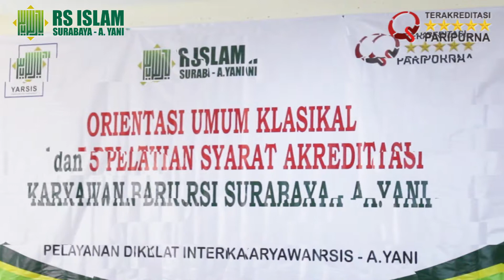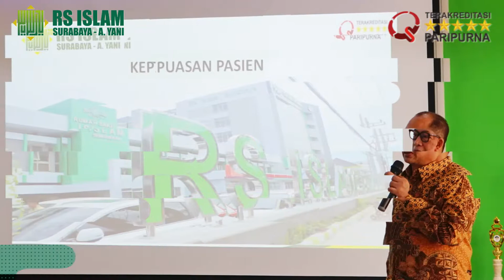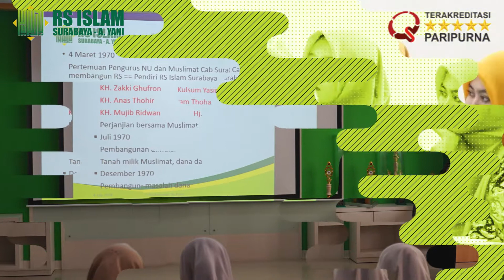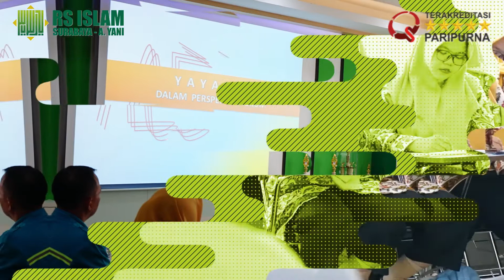DAY #1 Diklat Intern Orientasi Umum & Klasikal Karyawan Baru RS Islam Surabaya - A. Yani